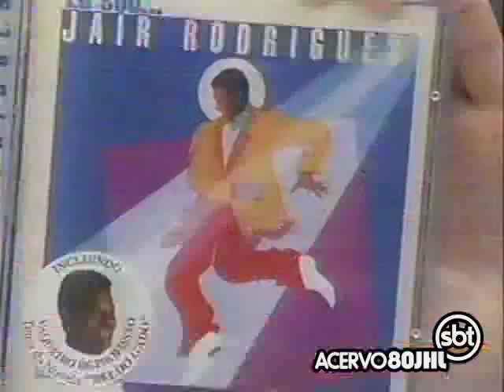Jair Rodrigues - Vaqueiro de Profissão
Jair Rodrigues se apresenta no programa Novo Show de Calouros, apresentado por Flor, no SBT, e conversa com os jurados do programa.